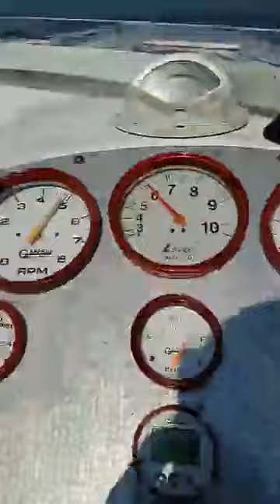2001 Baja 40 Outlaw Running Huron to Put In Bay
Today we head out of Huron, OH where we meet up with a friend in his NorTech, and we head across  Lake Erie to Put In Bay.